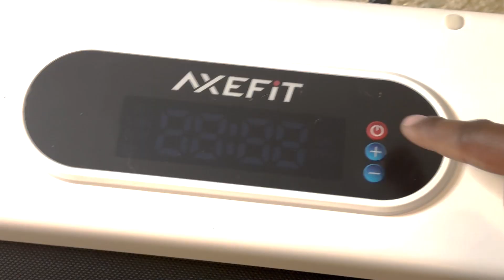Walking Pad with Incline, Under Desk Treadmill for Home Office